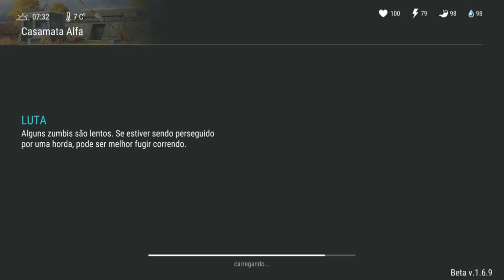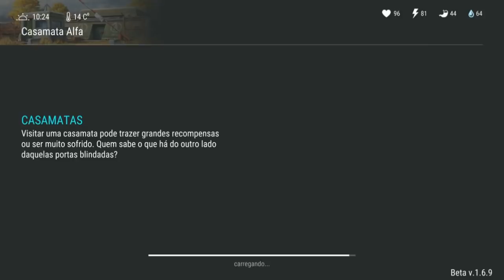MACETE PARA MATAR CAÇADOR CEGO SEM GASTAR NADA QUASE NADA - LAST DAY ON EARTH SURVIVAL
MACETE PARA MATAR CAÇADOR CEDO
SEM GASTAR NADA QUASE NADA
LAST DAY ON EARTH

PROGRAMAS QUE USO EM MEUS VÍDEOS :

PIXEL LAB
PS TOUCH
KINE MASTER
POWERDIRECTOR
AZ SCREEN RECORDER PRO
SCR